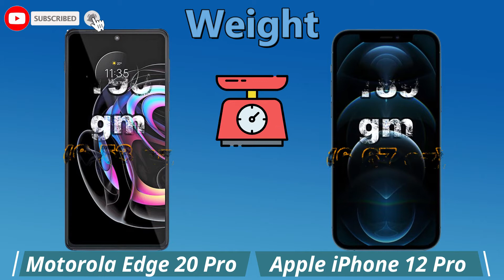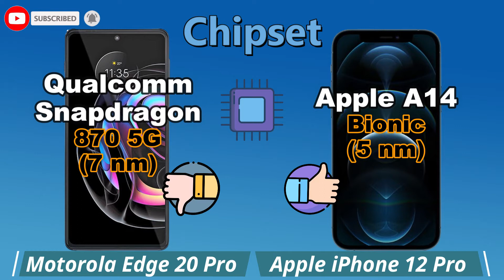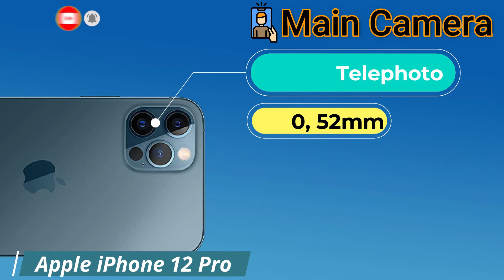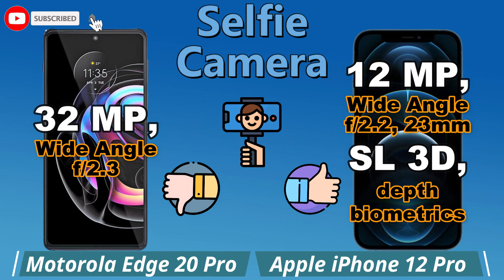Motorola Edge 20 Pro vs Apple iPhone 12 Pro Full Detailed Comparison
Ignored keyword
motorola edge 20 lite
moto edge 20 pro
moto edge 20 lite
moto edge 5g gsmarena
motorola edge 20 series
moto edge 20 series
edge 20 pro
edge 20 lite
motorola 20 pro
1phone 12
iphone 12 pro
1phone 12 price
apple iphone 12 pro
12 pro